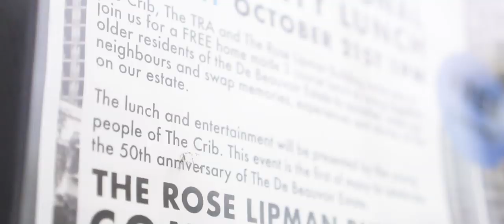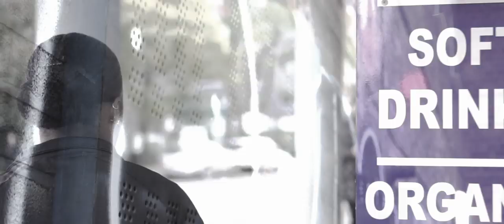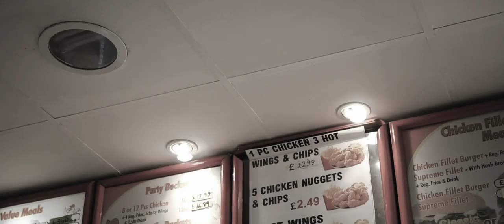Chante Paris - Use To